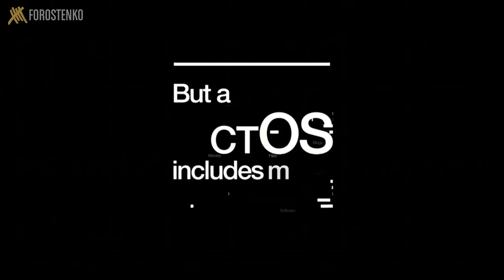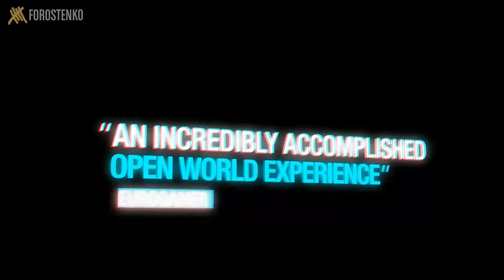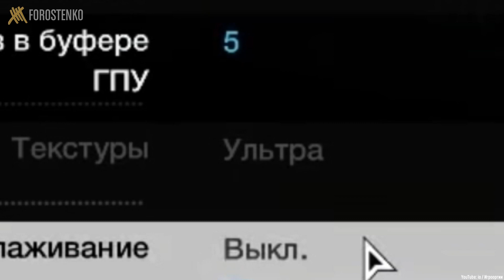Как Ubisoft проиграли войну с Rockstar в 2014 году | GTA 5 vs Watch Dogs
TheWorse Mod для Watch Dogs (внизу ссылки на разные версии мода)

Тайминги:
00:00 Скетч
00:30 Вступление
01:09 Начало разработки игры
02:26 Показ игры на E3 2012
03:13 Игру рекламировали как конкурент GTA 5
04:19 Релиз игры. Все ненавидели Ubisoft
05:10 Кошмарные тормоза на ПК
05:51 Ужасная физика машин
06:15 Убогая русская локализация
06:37 Игроки высмеивали Ubisoft за обещания
07:12 Реакция Ubisoft
08:13 Настройки старой графики лежали в файлах игры
09:01 Всё не так с изданиями игры
09:31 Выводы